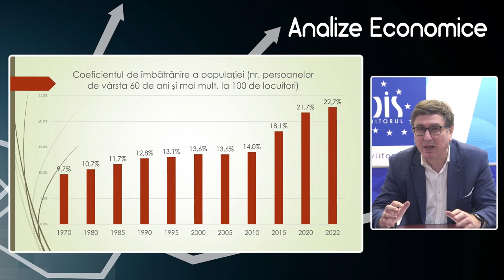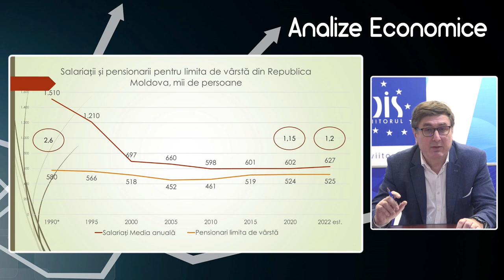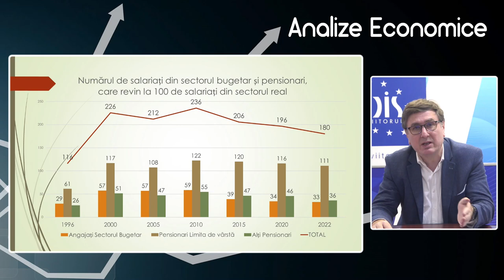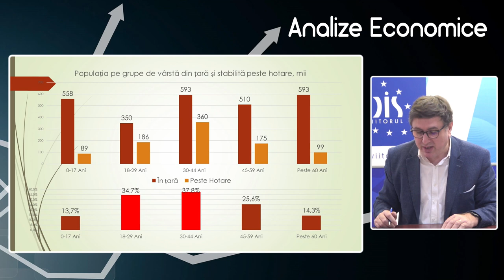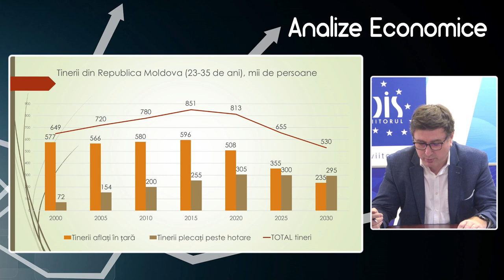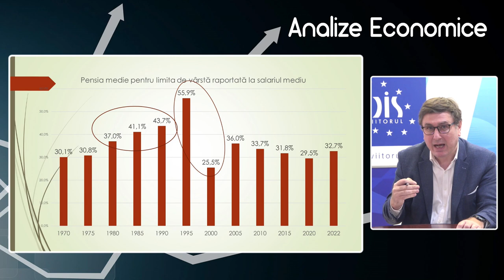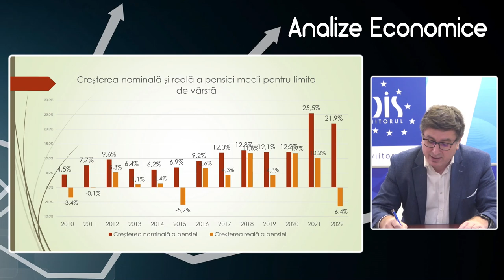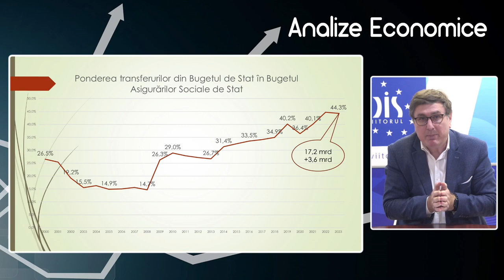Analize economice cu Veaceslav Ioniță - 3 februarie 2023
Analize economice cu Veaceslav Ioniță - 3 februarie 2023. Subiectul „Presiunea socială în Republica Moldova și impactul asupra calității vieții persoanelor în vârstă”